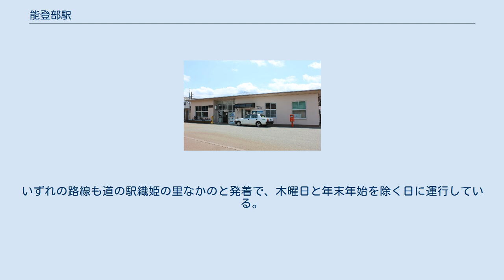能登部駅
能登部駅（のとべえき）は、石川県鹿島郡中能登町徳丸にある、西日本旅客鉄道（JR西日本）七尾線の駅である。
 相対式ホーム2面2線を有し、列車交換が可能な地上駅。
駅舎は下りホーム側にあり、ホーム間は跨線橋で結ばれている。
また、駅舎にはギャラリーが併設されている。
上りホーム側にも勝手口が存在する。
 七尾鉄道部が管理する無人駅であるが、以前は中能登町が窓口業務を受託する簡易委託駅となっていた。
2021年3月13日からICOCAなどの全国相互利用サービスに対応した交通系ICカードが利用可能となっており、IC専用の簡易型改札機が設置されている。
 1番のりば（下り線）が一線スルー化されており、列車交換を行わない通過列車に限り、上り列車も1番のりばを通過する。
ただし、一般的な一線スルーとは異なり、上りと下りの本線は現在も分けられている。
 2019年（令和元年）度の1日平均乗車人員は511人である。
 「石川県統計書」によると、近年の1日平均乗車人員の推移は以下のとおり。
 周辺は旧鹿西町の中心市街で、中能登町の出先機関や郵便局や銀行・学校などがある。
 運行は北鉄能登バスに委託している。
いずれの路線も道の駅織姫の里なかのと発着で、木曜日と年末年始を除く日に運行している。